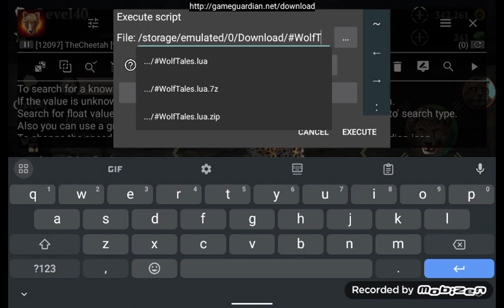The Cheetah with GameGuardian Scripts